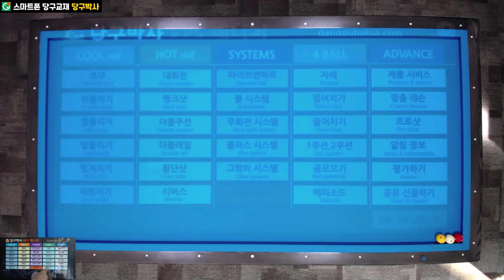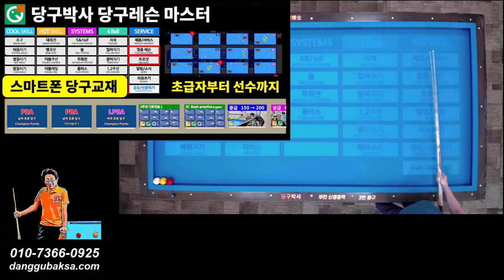넣어치기 쉬운 방법 (전편) 😋 당구 3구 기본 기술 7번 ✋ 넣어치기의 기본이론 (대칭의 원리와 쿠션의 성질을 이용한 해법)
당구박사앱 맞춤레슨에 수록되어 있습니다. 기본 원리만 이해하고 치는 1뱅크 넣어치기 방법을 알려드립니다.